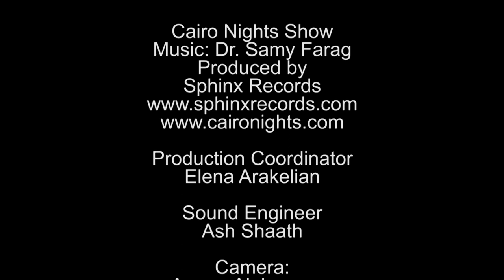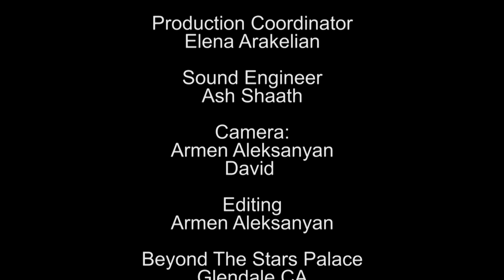Best Egyptian Belly dance music at Cairo Nights show part 2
Best Belly dance music at Cairo Nights show part 2 at Beyond the stars palace theater ,Glendale, California USA 8/31/14,Music by Dr Samy Farag; produced by Sphinx Records
featuring:
1- Lady Luna; Fashion show
2- Jayna Manoush and dance Co.:Habibi Min Zaman
3-Layla Luna & the Lotus dancers:Habibti
4-Maria Shazadi:Kollak Agebny
5-Stefanya & LA Belly dance Academy :Soo Soo
6- Fahtiem : Negma
7-Stasiah & Belly dancers by the sea: El Ghazal
8-Maryam: Gabar
9-Denise Arias & Dream Nights sdancers: Amoura
10-Silvia Salamanca: Danza Mora
11- Atlantis & Tonya Treasures co.:Dark Horse and Salma
12- Yael Zarca: Rakasni Awi
13- yael Zraca & amar Chaoui : Drum Solo
14- Award Presentation by Dr Samy Farag & Elena Arakelian
MC : Stasiah, Samy Riad & Steve Shin
Filmed & Edited by Armen Aleksanyan